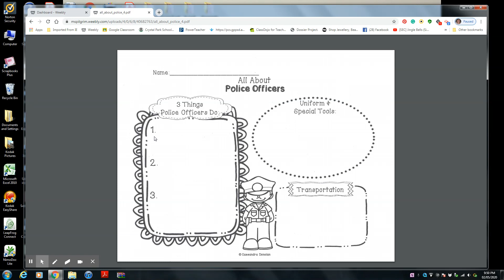Untitled: May 2, 2020 9:50 PM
Police Office worksheet